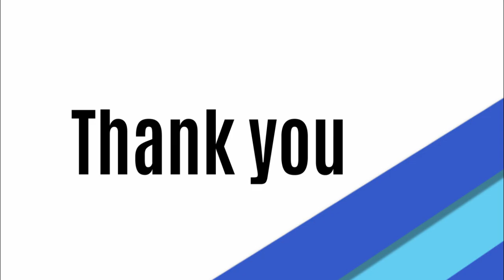Another new Success story of our Qspiders Student. Ms.Anjana placed (Java Developer)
Congratulations to Ms.Anjana
Student of QSpiders (vadapalani) got placed
Attend classes conducted from QSpiders (vadapalani) and got placed